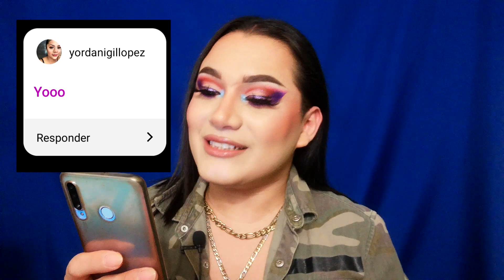Alisado permanente CONSEJOS IMPORTANTES para ANTES, DURANTE Y DESPUES / Luis Elizalde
Hola bebes, les traigo un nuevo video, espero que lo disfruten. No olviden regalarme un like y compartir.

01:58 Primer consejo
03:37 El resultado varia
06:26 Tu cabello se quemó
09:00 Otros tratamientos
11:04 Cuidados
13;32 Productos para el cabello
17:37 Caspa
21:50 Resultado Real
24:13 Recomendaciones para planchar
29:13 Recomendaciones para después
30:02 No quedó tan liso
30:37 Recomendación final